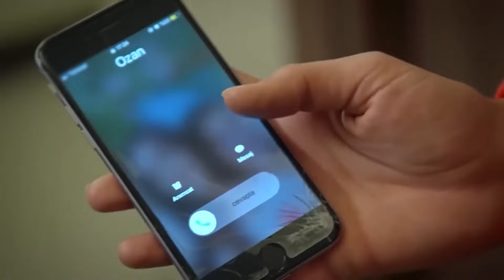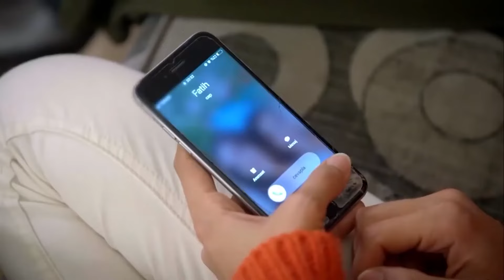Аслым Застала Берчин и Озана в Постели! | Я полюбил тебя однажды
Аслым Застала Берчин и Озана в Постели! - Большое Нападение!